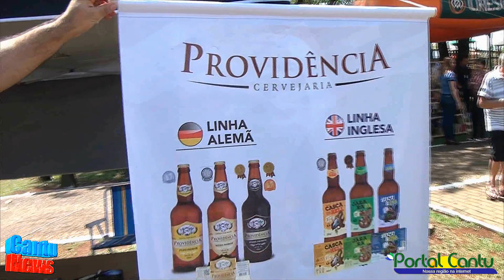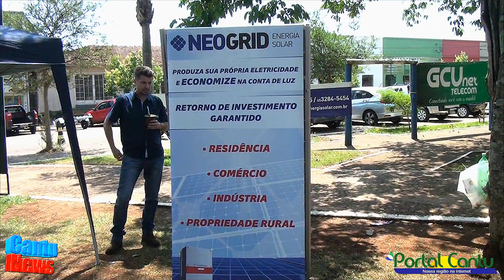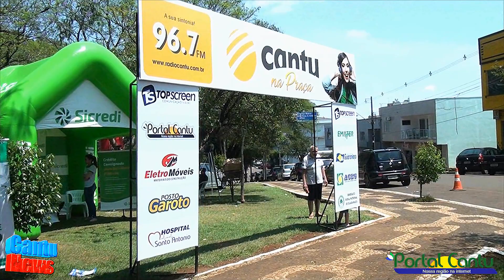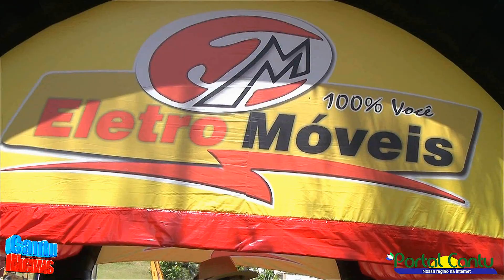CANTU NA PRAÇA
RADIO CANTU GUARANIAÇU
PORTAL CANTU, 96,7